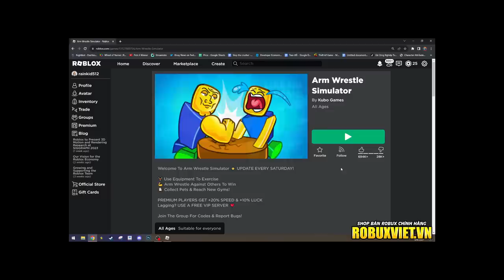Do Sai Sót Của DEVELOPER Mình Dễ Dàng Có Pet Cực Mạnh Trong Arm Wrestle Simulator! - Roblox